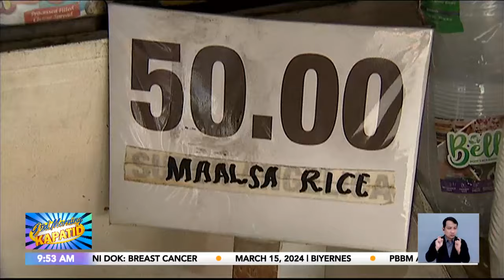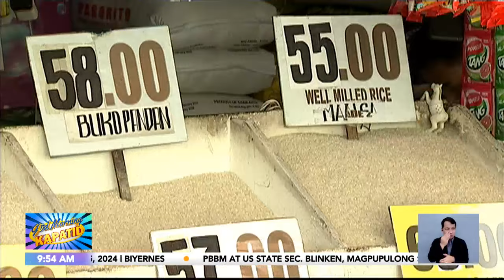Presyo ng bigas, bumaba na sa ilang pamilihan | Frontline Sa Umaga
FrontlineSaUmaga I Bumaba na ang presyo ng bigas sa ilang pamilihan sa Metro Manila sa kabila ng epekto ng El Niño. GudMorningKapatid News5 I via Shyla Francisco